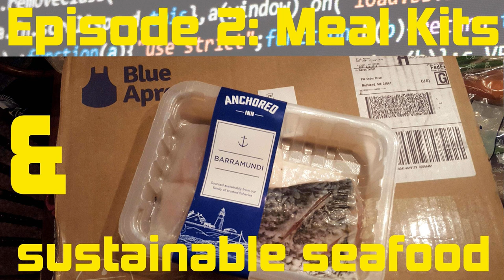Meal Kits and Sustainable Seafood SO1 EP02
Episode 2 - Meal Kits and Sustainable Seafood

 [Photos and additional media content coming soon!]

 Meal kit delivery services like Blue Apron and Sun Basket are uniquely positioned to radically change Americans’ relationship to seafood. These services remove many of the barriers to cooking fish at home by providing step-by-step directions and precisely measured ingredients—ingredients they frequently claim are sustainable. But are there data to support those sustainability claims when it comes to seafood? In this episode of Beyond Data, my guests and I take a deep dive into meal kit delivery services and sustainable seafood.

 Links

 PART 1 [00:00]

 Blue Apron

 FishPeople Seafood

 FishPeople Pacific Cod Traceability Page

 Marine Stewardship Council

 Monterey Bay Aquarium Seafood Watch

 NOAA Office of Science and Technology

  Chef Rick Moonen on ShareCare

 Seafood Expo North America

 Sun Basket

 Fish 2.0

 PART II [11:36]

 University of Massachusetts at Boston School for the Environment

 New England Aquarium

 &nbsp;

 PART III [20:21]

 Karen Talbot Art

 Meal Kits and Waste

 Anchored Inn

 Australis

  Barramundi - Truly a Better Fish

  Celebrating Previously Frozen Farmed Fish&nbsp;

 PART IV [30:35]

 The Landings Restaurant

  Chef Massimo Bottura on Why the Future of Food is in Our Trash

 Max Cooks an Oyster Toadfish [begins ~13:49 in EP1]&nbsp;

 PART V [41:47]

 National Fisheries Institute

 GSSI

 Environmental Defense Fund - Tim Fitzgerald

  Seafood Watch - Ryan Bigelow

  Seafood Watch Partners

 Sun Basket - Chef Justine Kelly

 Tennessee State University Study

 Oceana Seafood Fraud Report

 Thanks

 Vanessa Miller&nbsp;

 Clay Groves,&nbsp;The Fish Nerds Podcast

 The Angler's Pint

If you’d like to ask a question or make a comment about today’s show, email me at , leave a voicemail at ,&nbsp;send a Tweet to @rettalbot, or&nbsp;comment on the show’s Facebook page, which is&nbsp;Facebook.com/beyonddatapodcast. We’ll follow-up on your comments and questions in next Friday’s Follow-Up Friday podcast.